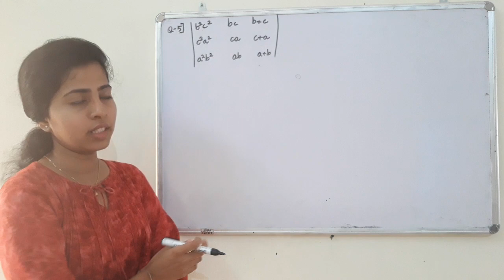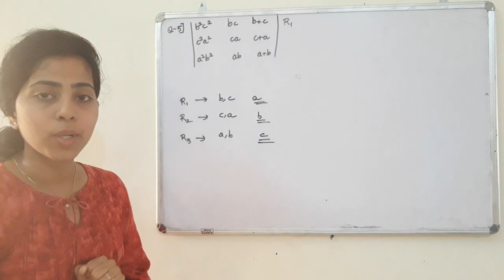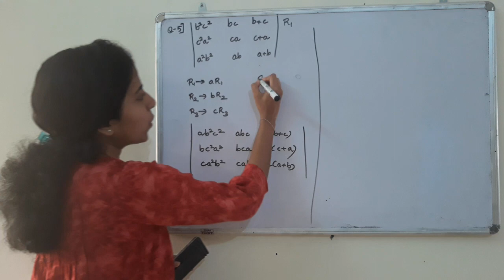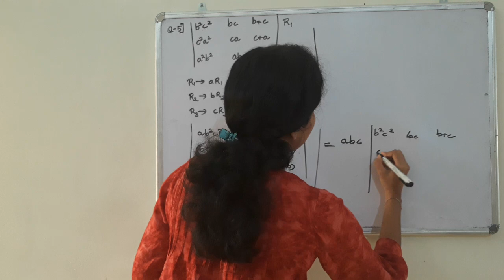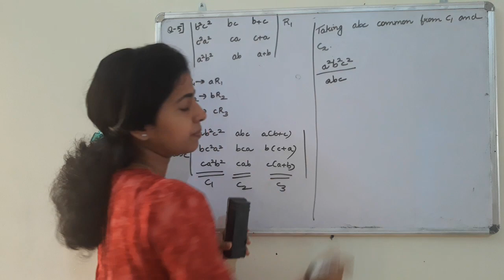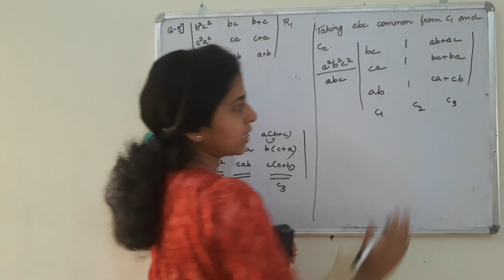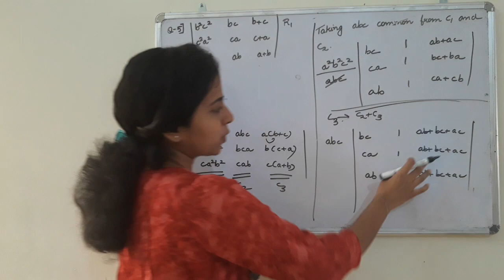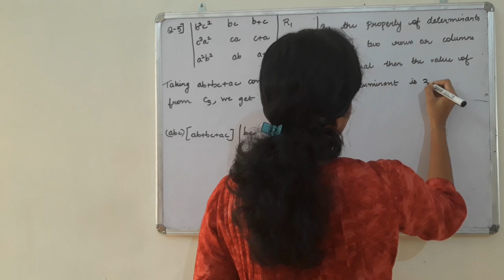Class XII Chapter 4 Determinants[lecture 29]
Language:Malayalam
Topic:Problems on properties of determinants